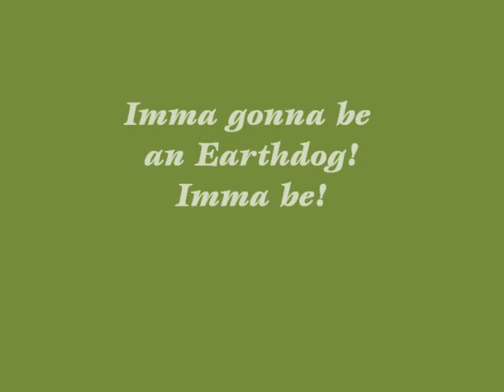Prada Intro to Rats and Earthdog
Prada, 3 years old, encounters her very first rat.